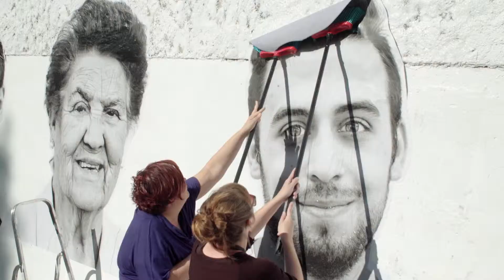Galería Urbana. 4 Mujeres Artistas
Vídeo resumen del evento realizado por Dosis Video Marketing para Galería Urbana Zaragoza, dentro del Festival Asalto y comisariado por Victoria Rivers.